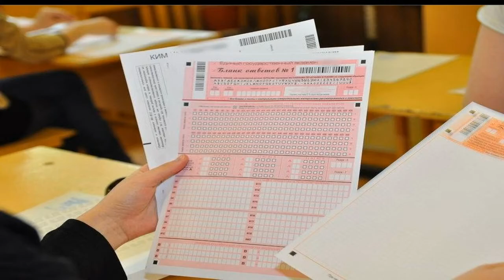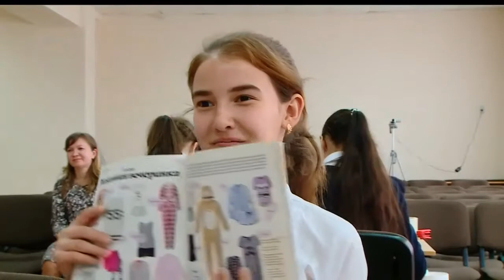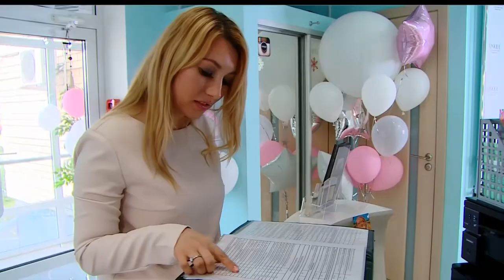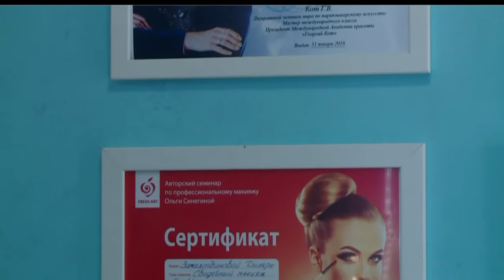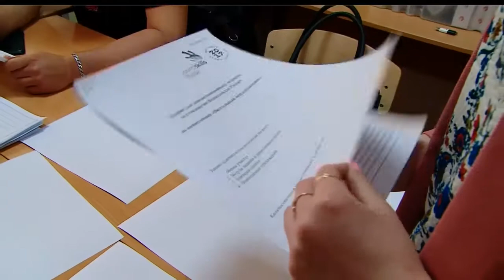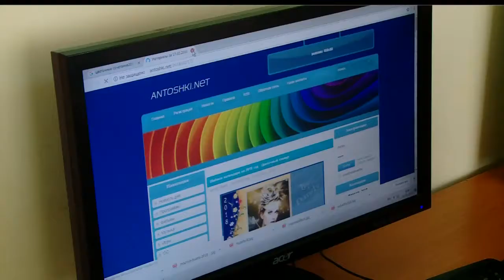Яшьлэр тукталышы 27/05/18 ТНВ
Яшьләр тукталышы 27/05/18 ТНВ

Координаты:
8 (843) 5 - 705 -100